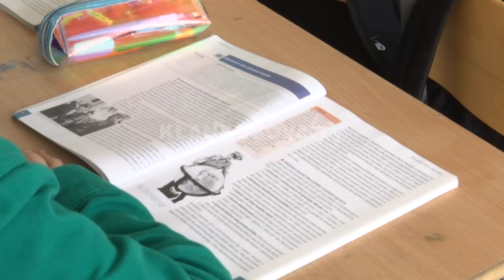Dy shkolla në një objekt - 28.10.2022 - Klan Kosova